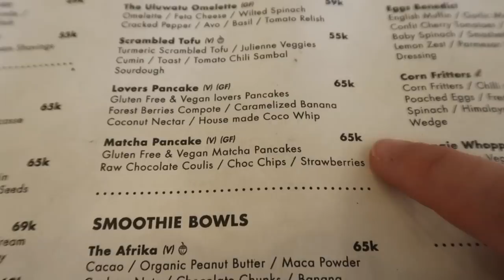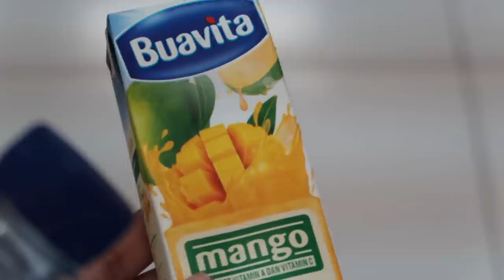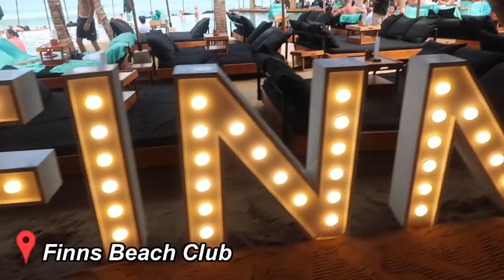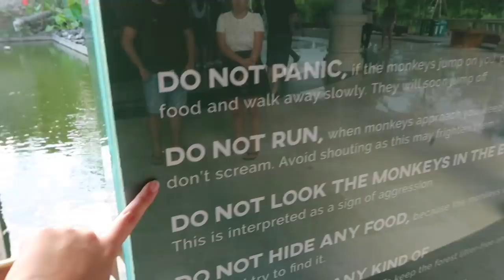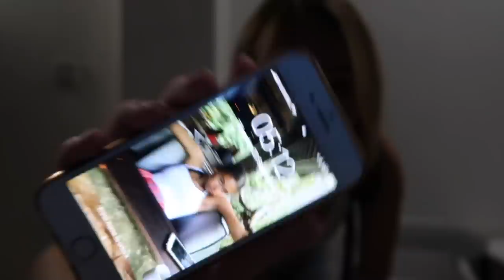my trip to bali - canggu, uluwatu & seminyak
unseen footage from my 3 week trip to bali, giving travel tips and where i went throughout the video! xx enjoyyyy

love y’all

if you’ve read this far comment: ‘bali 2018 was an iconic trip’

sign up for airbnb here n get £34 off ur first stay